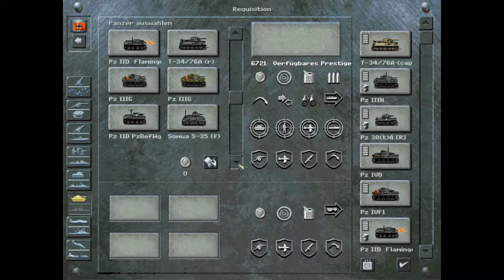Let's Play Panzer General 3D: WK 2 Kampagne - Kiew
Mit der gekauften Überstärke erreichen unsere Panzer eine schöne Durchschlagskraft. Die ist aber auch nötig, da Kiew ein recht schwieriges Szenario ist. Zum Glück läuft alles recht gut.